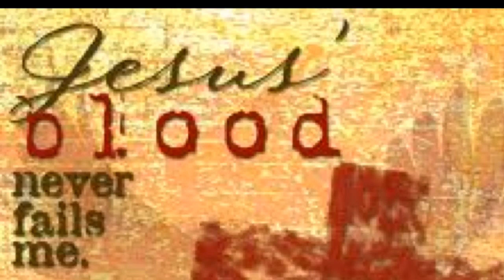Overcomer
Gospel Grindin Mixtape